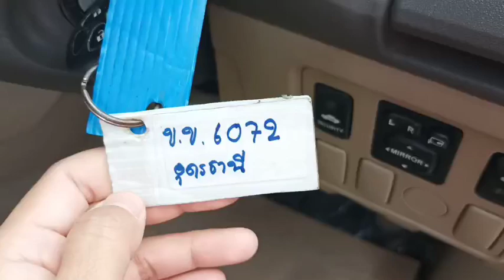6072 vigo dc black